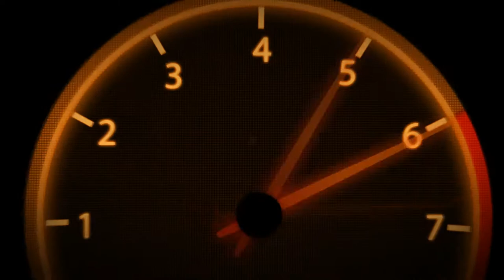Colin McRae Dirt | Tier 4 | Australia | Tidbinbilla Bendora B #34